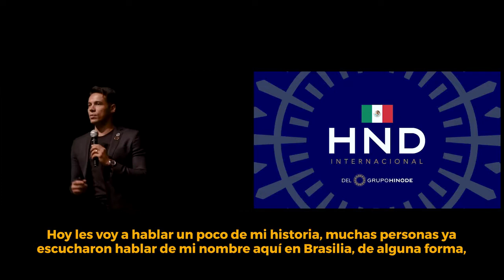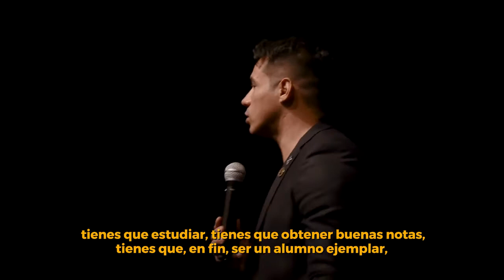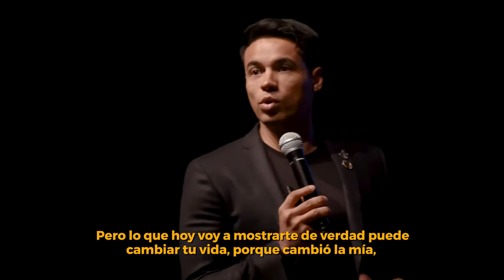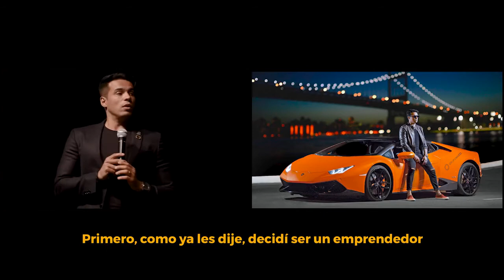Presentación Grupo Hinode MÉXICO Evandro Viana TOP 1 GLOBAL HINODE1